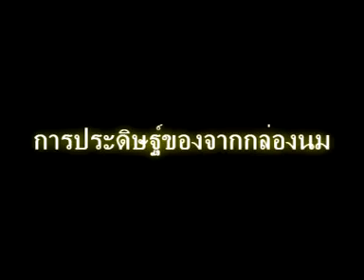ประดิษฐ์ของจากกล่องนม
พี่ ๆ จากสถาบันวิจัยสังคม มหาวิทยาลัยเชียงใหม่ สอนน้อง ๆ ที่แหล่งเรียนรู้วังสะแกง 20 มิย.52